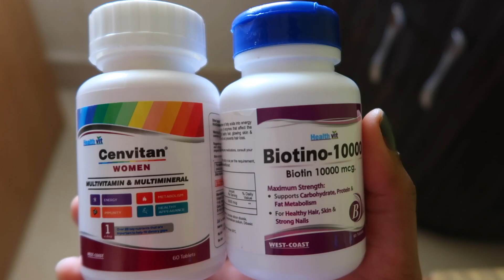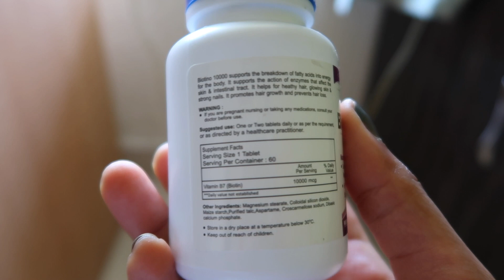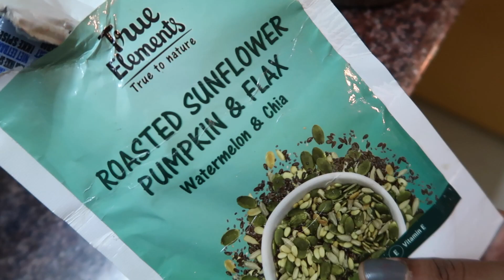What I eat in a Day | PCOD Diet ( Home Cooked meal ) + Supplement | Healthy Skin + Hair + Body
Hi Everyone,
I will be doing more such what I eat in a day videos, This is just another regular day in my life : when I was home. I do like to eat simple foods, Home cooked meals and love to work out too. Also my food plans and meals are repetitive but I do like to cook my meal too, I will share recipes soon.  I hope you will find this video inspiring, helpful.  Eat Healthy : Stay Fit.

Green Lentil / Hari Daal Chilla Recipe : REFER TO TIME STAMP @4:40

Supplements :
Cenvitan Multivitamins & Mineral Supplement
👉👉Social Media Handles👈👈
FAQ

Editing Software:
Imovies

On my lips: miss claire shade 58
On my nails: Faces Nail Enamel, Grey Matter